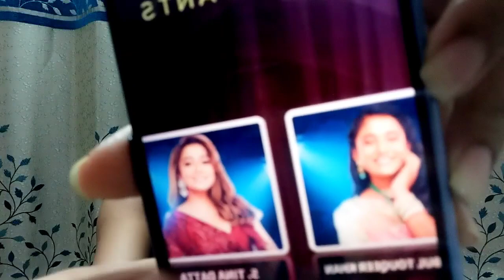Sabse popular contestant se hati Sumbul? Kisne li jaga? Kon hai no.1?